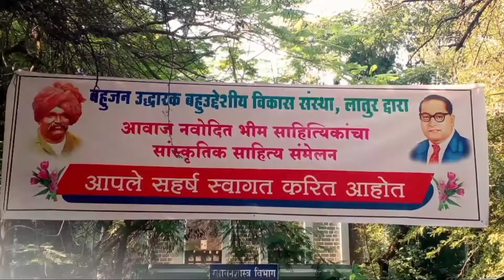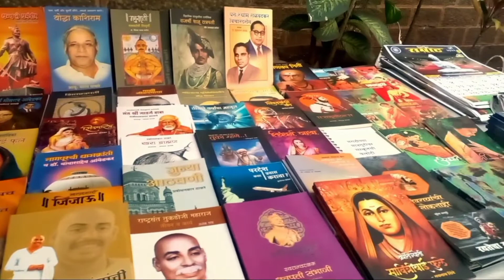डाॅ. श्रीमंत कोकाटे # समाज घडविण्यासाठी साहित्याचे योगदान # Samaj Ghadvinyasathi Sahityache Yogdan